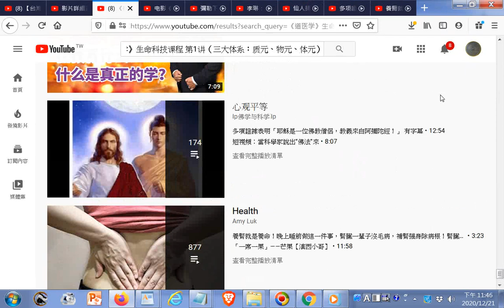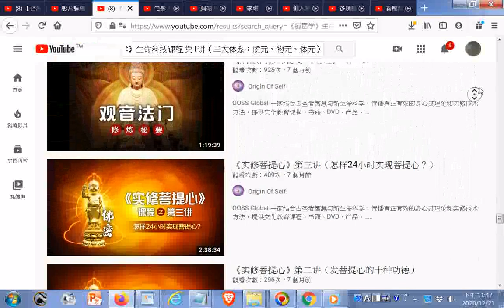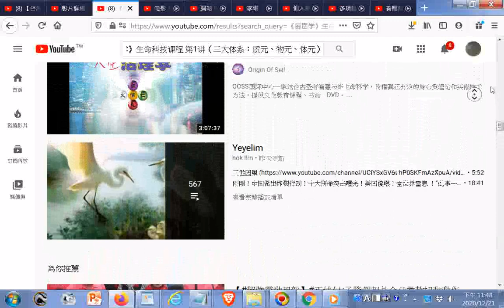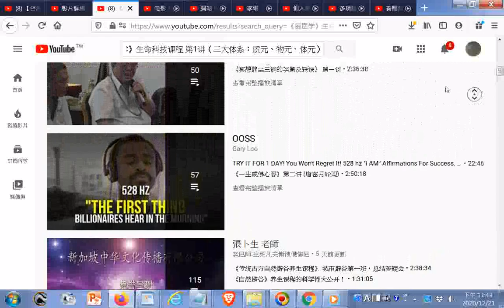搜尋及結果 《道医学》生命科技课程 第1讲（三大体系：质元、物元、体元） YouTube+少林寺內功心法+BUDDHISM+HEALTH20201221 +網址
閩南語讀經影片合輯